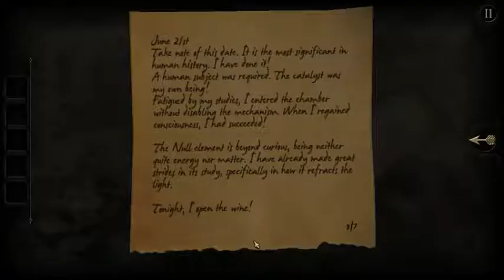The Room Walkthrough(Chapter-2)|Hemakress Gamer